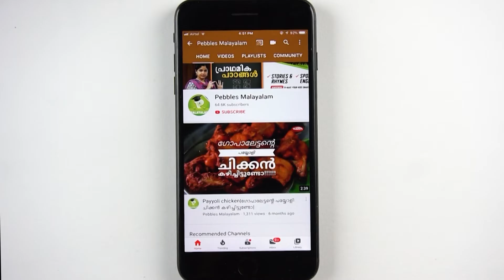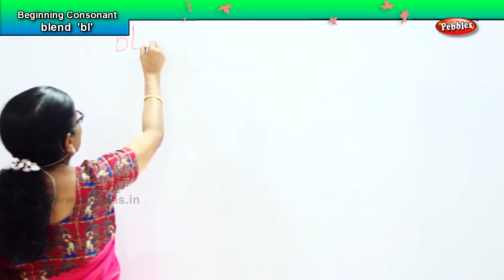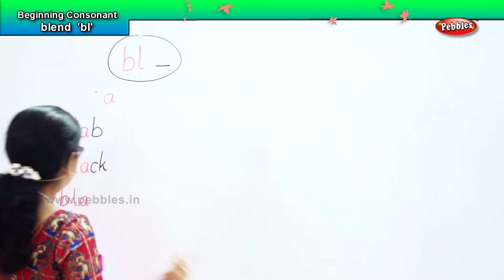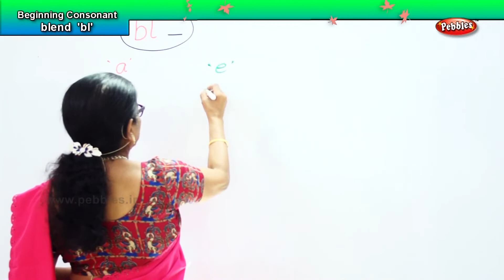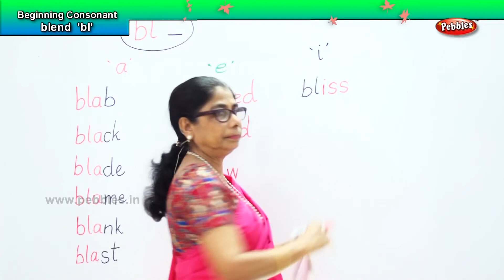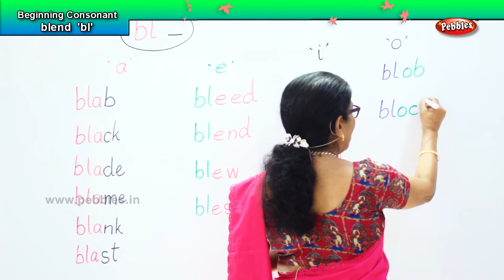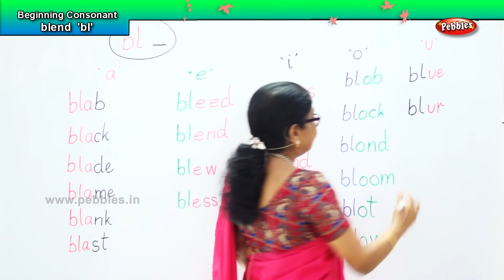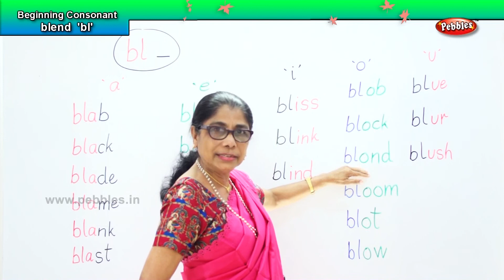Learn English Phonetics Through Malayalam | Beginning Consonant blend 'bl' | Learn basics of English